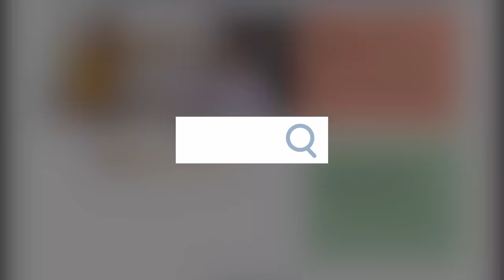A Week In My Life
Nothing like an epic midweek spray tan fail 🤦‍♀️ Should we hang out again next week?